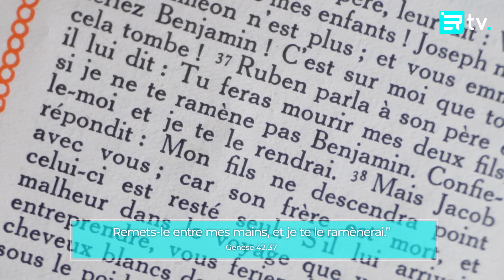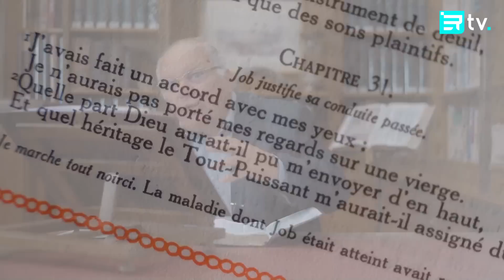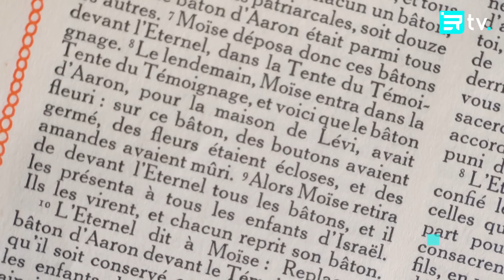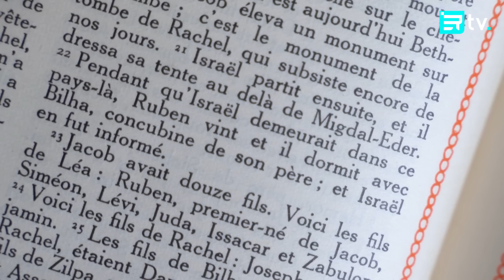Un pacte avec mes yeux [LE REGARD] • CONNEXION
Ce que nous mettons devant nos yeux a une incidence sur nos pensées, nos valeurs et nos choix. Par notre regard, nous exposons notre coeur...

Retrouvez d'autres messages CONNEXION du pasteur Michel Chiner sur ESSENTIELtv.fr

Aime et commente nos vidéos !

► DÉCOUVRE ESSENTIEL tv !

► ÉCOUTE-NOUS !

► SUIS-NOUS !